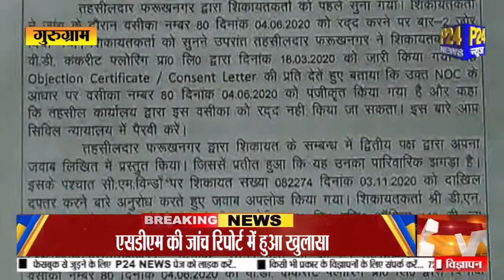Gurugram : करोड़ो रुपए की कंपनी की जमीन के साथ कंपनी के डायरेक्टर ने किया फ्रॉड || P24 News